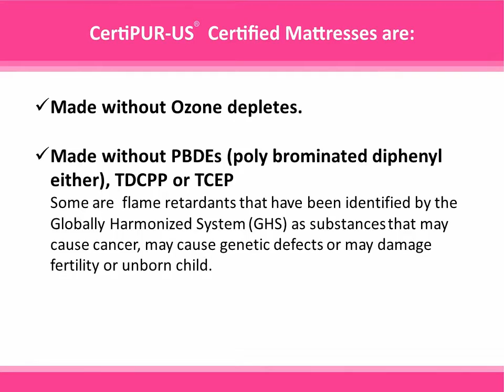Exclusive Magenta Mattress & Pillows only on aabbaaaa.in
Exclusive only on aabbaaaa.in.a science of sound sleep.